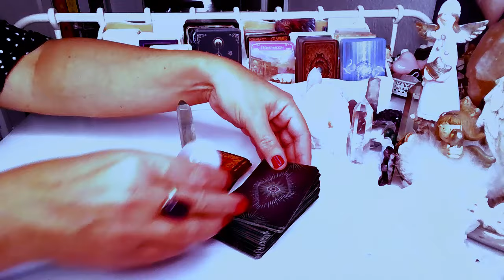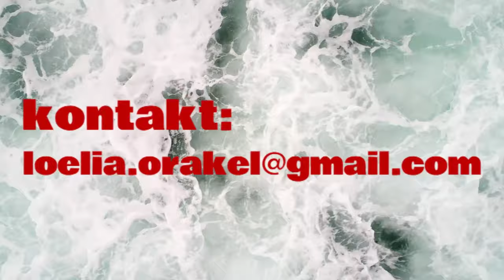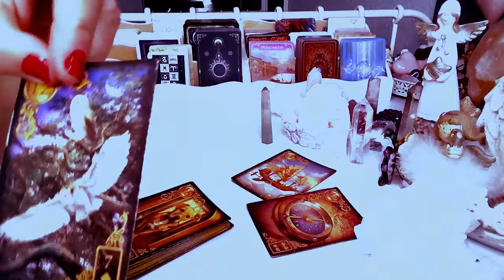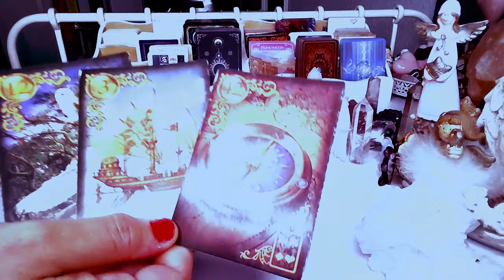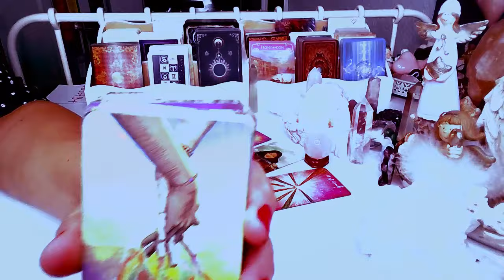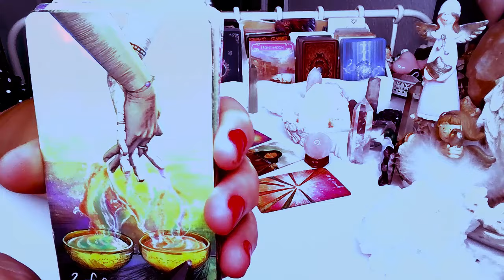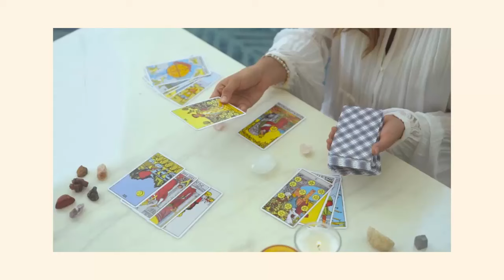CZY ON TESKNI (wybierz grupe) ❤️ tarot 2024 ❤️ wróżby karty love ❤️